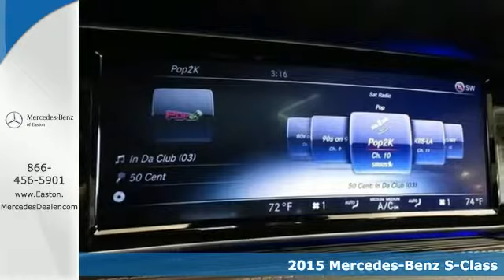New 2015 Mercedes-Benz S-Class Columbus OH Mercedes Benz Dealer, OH MN126462 - SOLD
Year: 2015
Make: Mercedes-Benz
Model: S-Class
Trim: S550
Engine: 4.7L V8 BiTurbo
Transmission: 7-Speed Automatic
Color: Red
Stock #: MN126462
VIN: WDDUG8FB1FA126462

Address:
4300 Morse Crossing